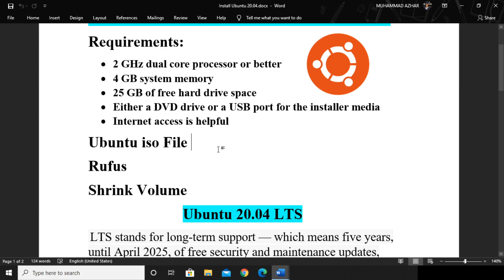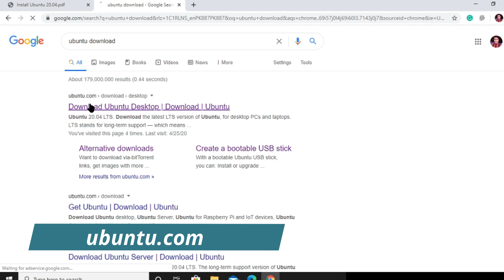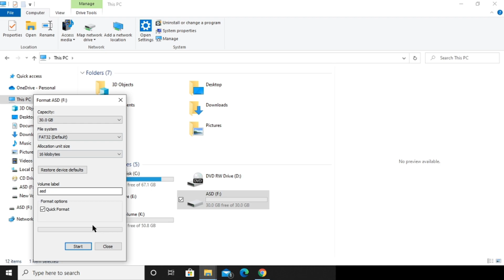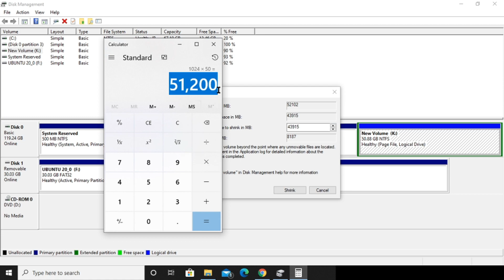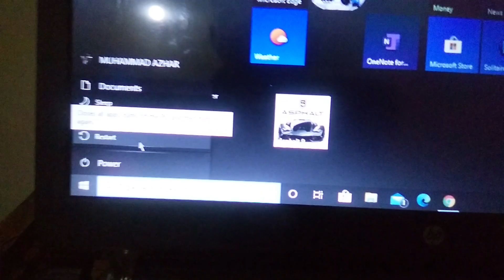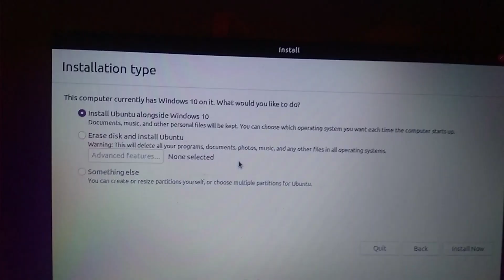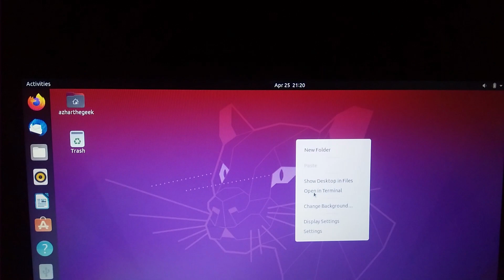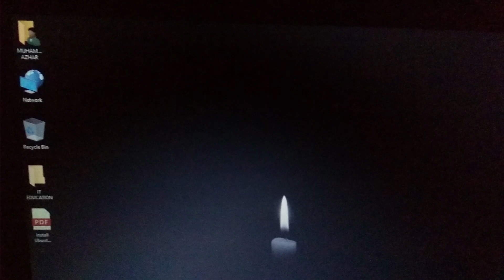Dual boot Latest Ubuntu 20.04 LTS with Windows Complete Explanation In Urdu & Hindi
In This Video, I am completely Explaining
How to dual boot Ubuntu with Windows 10
How to Create a Bootable Ubuntu 20.04 USB
How to shrink HDD/SSD volume

اس ویڈیو میں ، میں مکمل طور پر بیان کر رہا ہوں
ونڈوز 10 کے ساتھ ڈوئل بوٹ اوبنٹو کیسے انسٹال کریں
بوٹ ایبل اوبنٹو 20.04 کیسے بنائیں
HDD / SDD حجم سکڑنے کا طریقہ

you will need a USB Flash Drive (at least 4GB of Space).

Check your System Type (whether it's 32 bit or 64 bit)

Ubuntu 20.04 and download  32 bit or 64 bit

Rufus USB Installer

How to Fix Grub Error: No Such Partition. Entering Rescue Mode using Usb In Urdu | Hindi